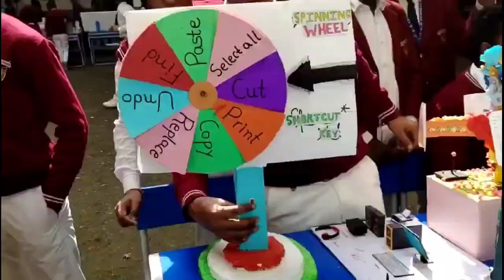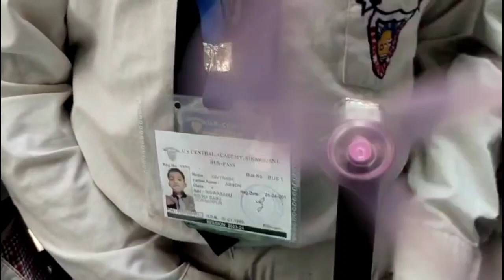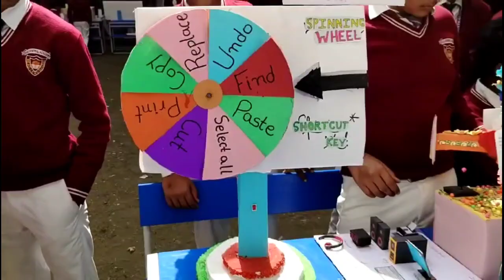Science Exhibition‎@divyaprakashsingh3861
computer Science Exhibition‎@divyaprakashsingh3861
 Science Fair@divyaprakashsingh3861